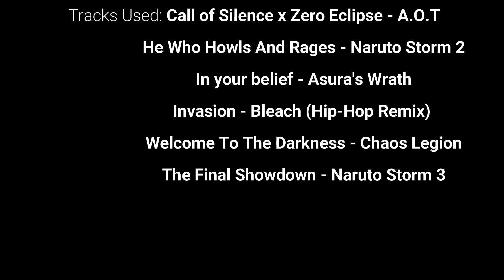Naruto Vs. Pain! | The Last Cannon Battle [FT. RJxHunterz] | Naruto Storm 4